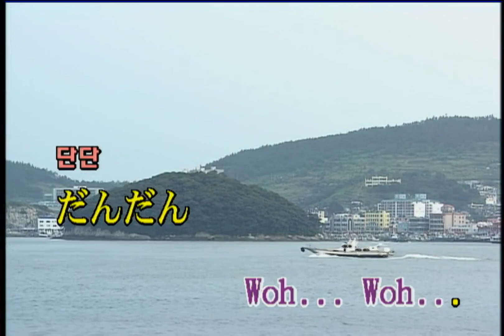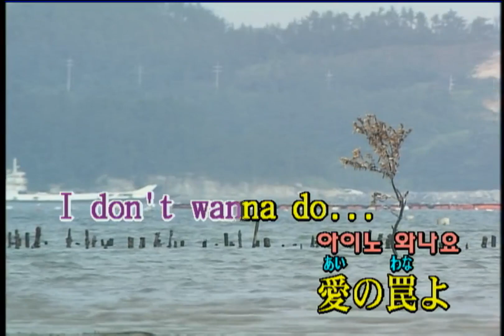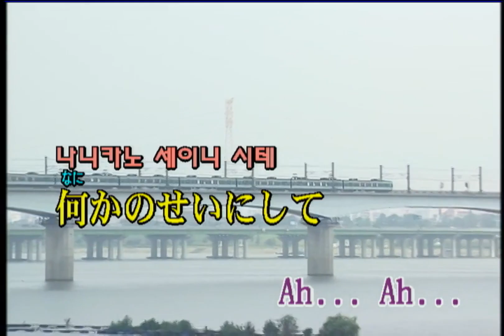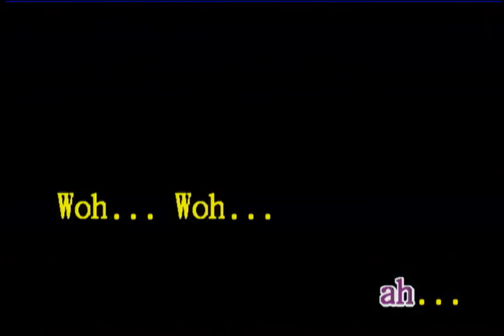Mrs. GREEN APPLE - WanteD! WanteD! (KY 44208) 노래방 カラオケ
Mrs. GREEN APPLE - WanteD! WanteD!
KY 필통300L [Roland SC-88]